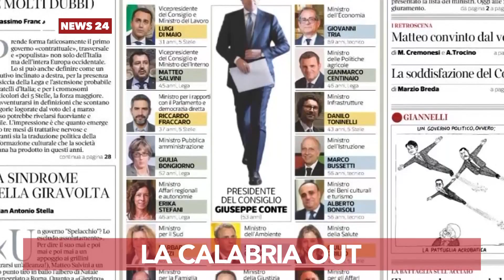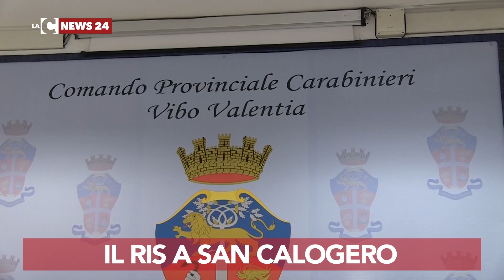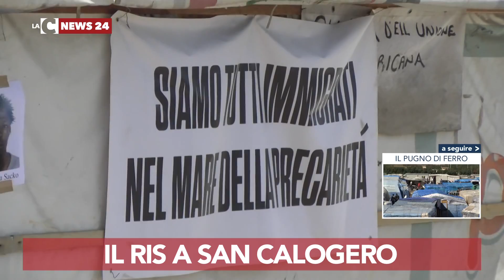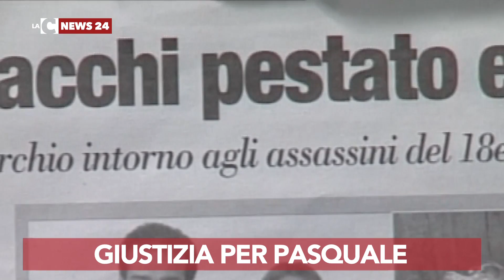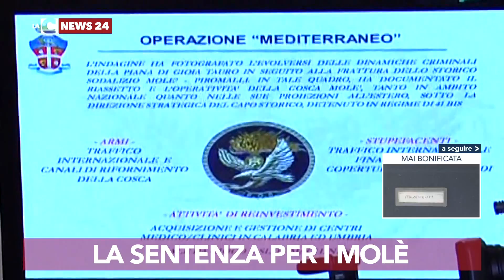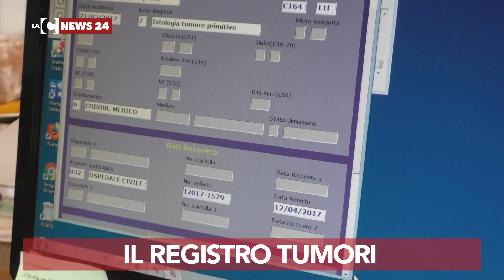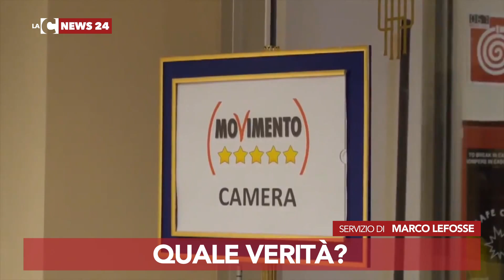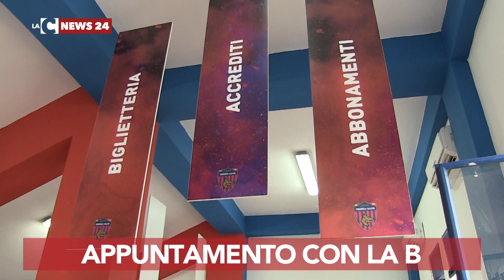LaC News24 Notizie 14-06-2018